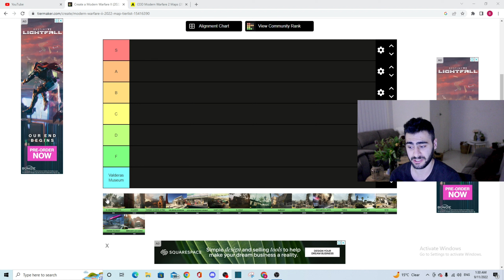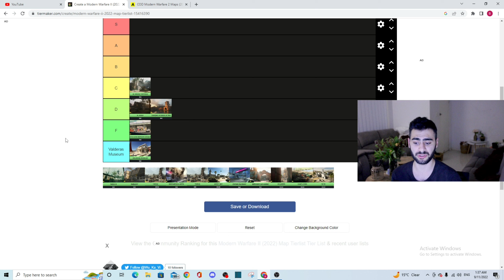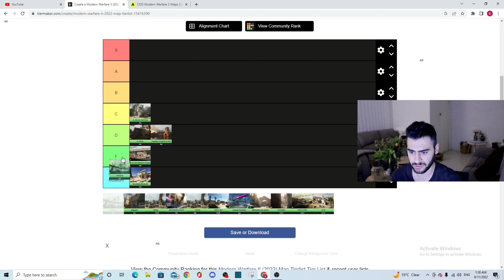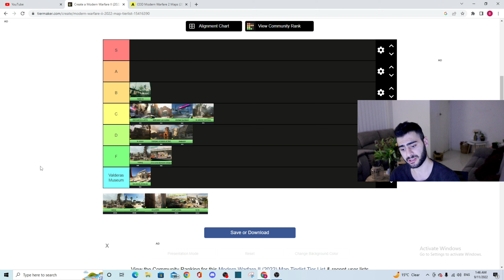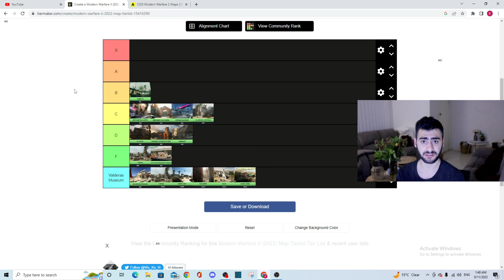RANKING ALL Modern Warfare 2 (2022) Maps - Tier List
In the beta, I was having a fun time now I'm just miserable this game has so many issues

WE NEED BETTER MAPS

MAKE SURE YOU LIKE SUB AND ALL THAT GOOD STUFF!!!